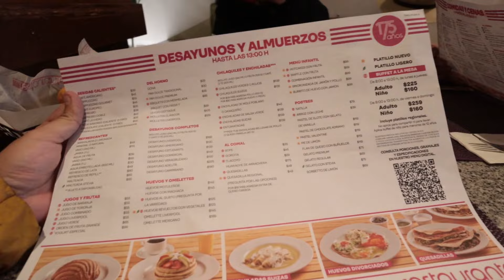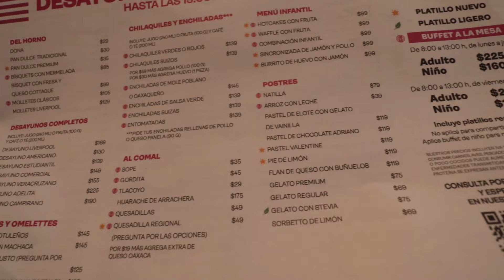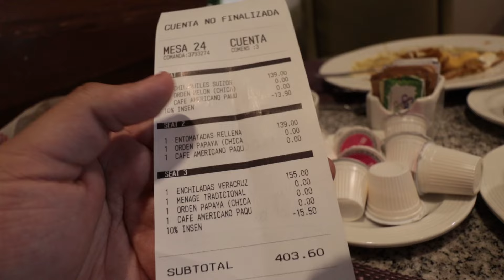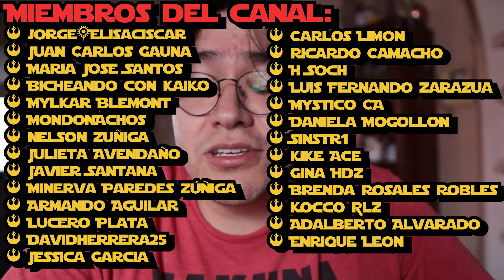Restaurante SANBORNS VS LIVERPO0L ¿Dónde está MAS RICO?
Seguimos comparando lugares famosos para comer y decidir ¿Cual es mejor de los dos?, ahora le toco a Sanborns vs Liverpool en su modalidad restaurante y ya tenemos un ganador.